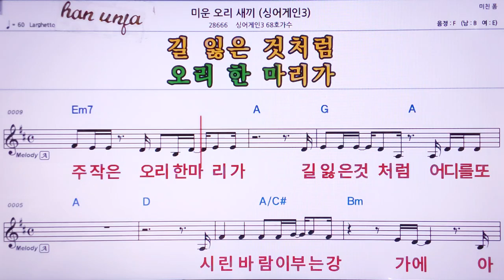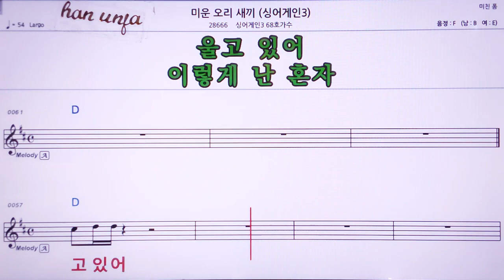💖미운 오리새끼/68호 싱어겐 👍MR,노래방, 가라오케, 악보, 코드, 가사 ,Karaoke,반주